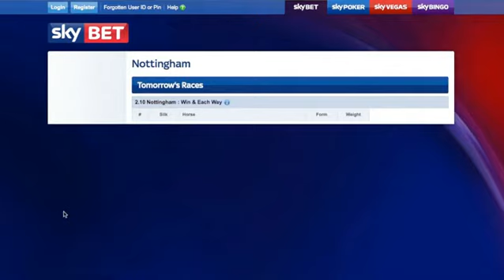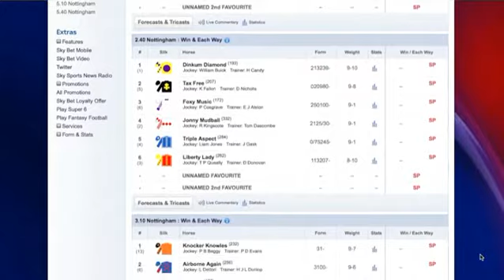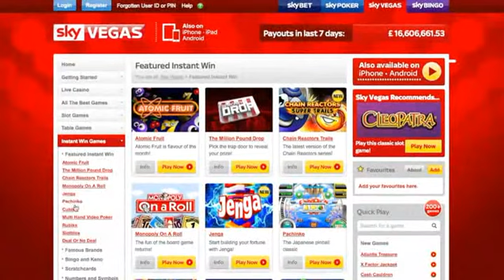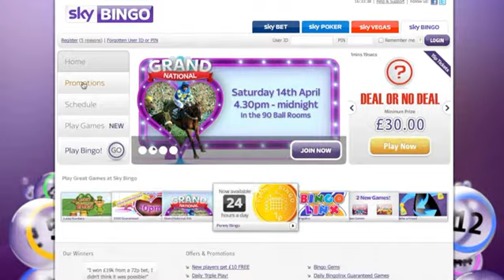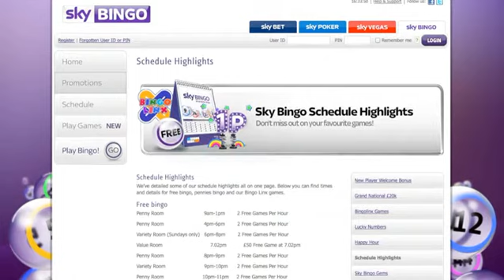Sky Bet Video Testimonial